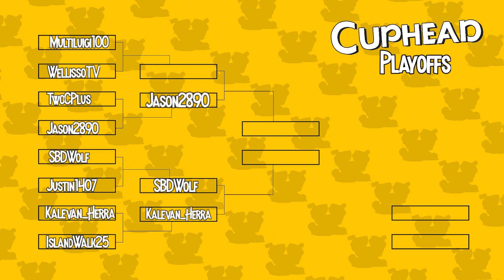Cuphead Playoffs - TwoCPlus vs Jason2890